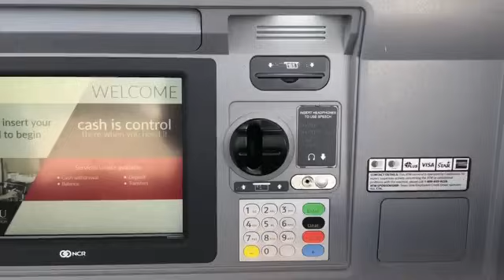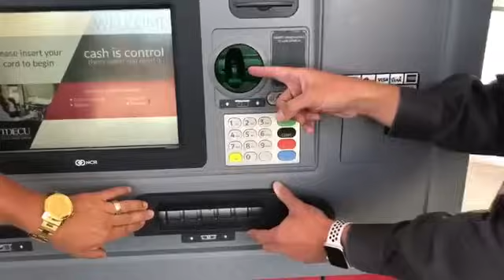How do ATM skimmers work? Experts show how devices steal your credit and debit card info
These ATM devices are used to steal your card information. Thanks to the Freeport (TX) Police Dept. for sharing this video.